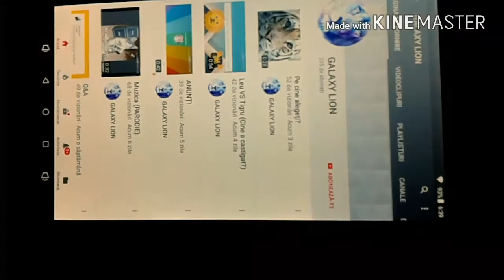Pisica mea pe YouTube! (PARODIE)